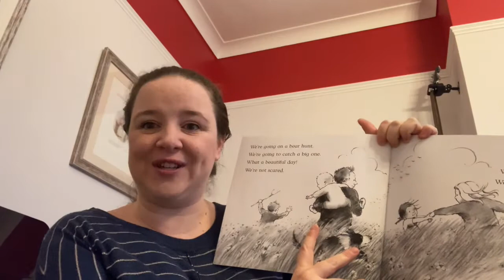READING: We're Going on a Bear Hunt